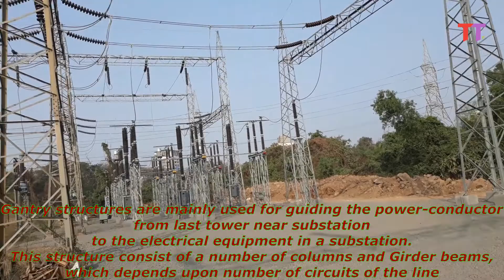Bay Tour of Electrical Substation in Hindi 220KV Line Bay Identification of Bay Elements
ये वीडियो २२० के व्ही सब्स्टेशन के बे के बारे में है. एक टूर है लाइन बे का.
१. टॉवर गैन्ट्री
२. डबल कंडक्टर बस-बार
३. बस आइसोलेटर
४. सर्किट ब्रेकर
५. लाइन आइसोलेटर
६. अर्थ स्विच
७. करंट ट्रांसफार्मर
८. ऑक्सिलरी आइसोलेटर
९. सर्ज अरेस्टर
१०. केबल सपोर्ट स्ट्रक्चर

Video is about a walk-through of 220KV Line Bay in Hindi. Identification of Bay Elements such as
1. Tower Gantry
2. Double Conductor Bus Bar
3. Bus Isolator
4. Circuit Breaker
5. Line Isolator
6. Earth Switch
7. Current Transformer CT
8. Auxiliary Isolator
9. Surge Arrester
10. Cable Support Structure